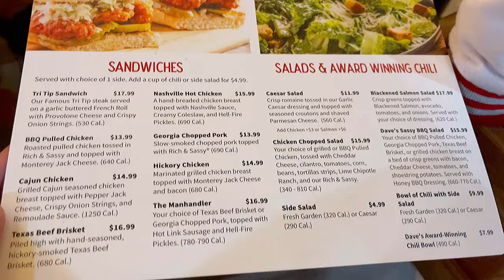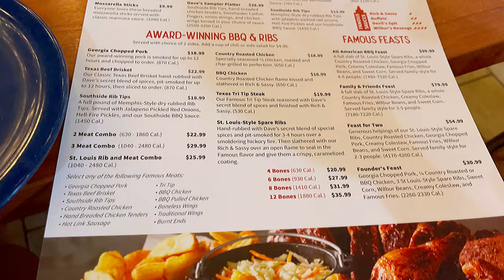FAMOUS DAVE’s BAR B QUE BBQ GRILL AMERICAN RESTAURANT REVIEW @ Lakewood BLVD Downey LOS ANGELES USA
VLOG 4K order:
PORK RIBS
Beef brisket